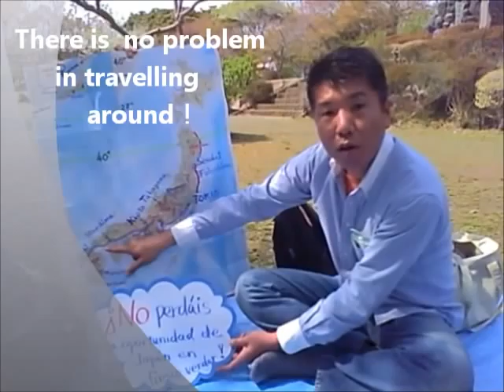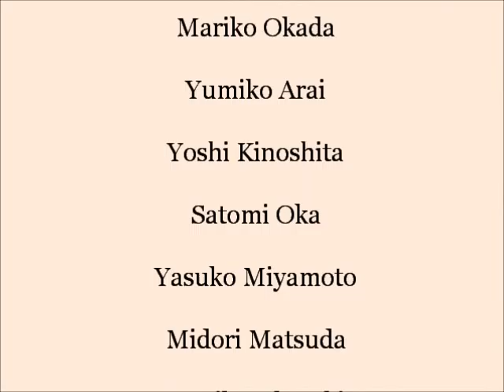Messages from tour guides in Japan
This video was made by Japanese licenced tour guides of English, French, Spanish, and Chinese.
Italian message was spoken by English speaking guide.

We really appreciate the care and support from all over the world.
Japan will surely recover from this unprecedented disaster and accident.

However, now we suffer a big secondary disaster,
That is "economic damage."

Especially, tourism industry suffer a financial blow.
It is critical situation.
Travellers from abroad disappeared from Japan all of a sudden after March 11th.

Tokyo, West part of Japan and Hokkaido are quite safe.
You don't have to worry about nuclear pollution.

We would really appreciate your support, "visit Japan."
We need to vitalize our economy in order to recover.